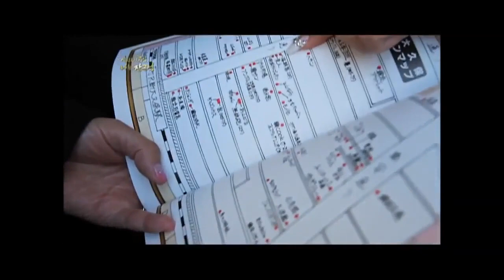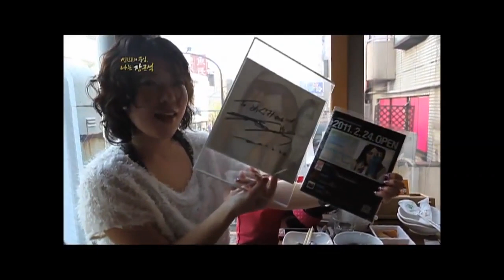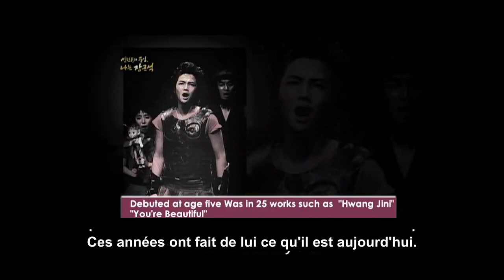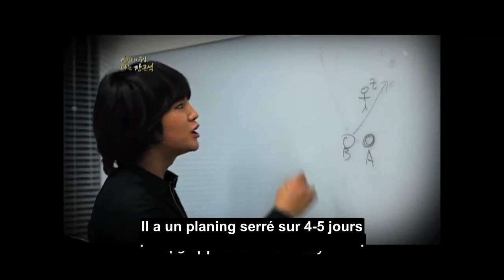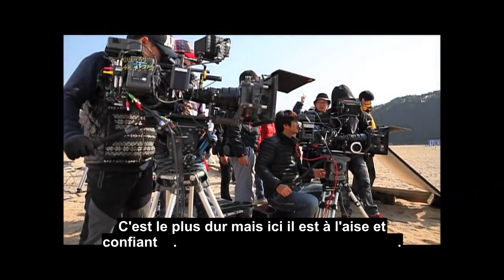[Sub FR 🇫🇷] The Center of the Korean Wave - Jang Keun Suk - VOSTFR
Emission 'The center of Korean Wave' qui trace les coulisses du CRISHOW I et de son premier concert au Tokyo Dôme [Sub FR]  Jang Keun Suk - VOSTFR
Jang Geun-Suk JKS 장근석  チャングンソク Jang Geun Seok 张根硕  Чан Гын Сок チャン.グンソク

▬▬▬▬▬ Source de cette vidéo ▬▬▬▬▬
Emission 'The center of Korean Wave'

▬▬▬▬▬ comptes officiel JKS  ▬▬▬▬▬